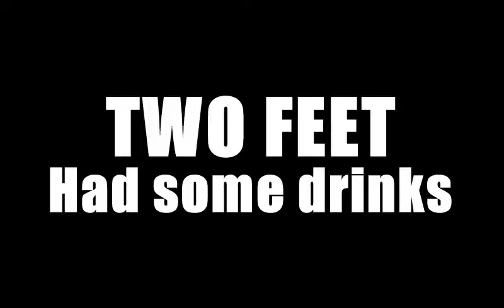Two Feet - Had some drinks | choreography Vika Tatsun